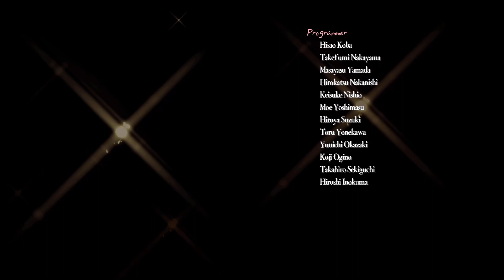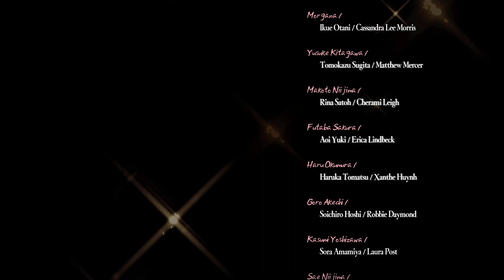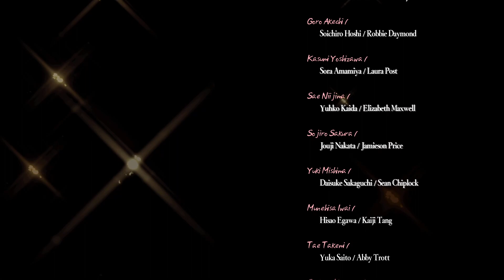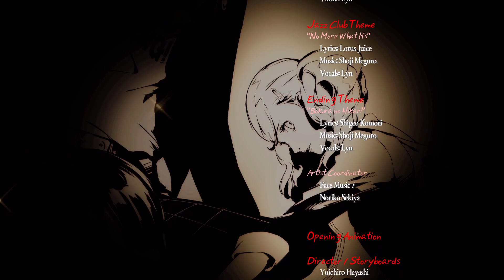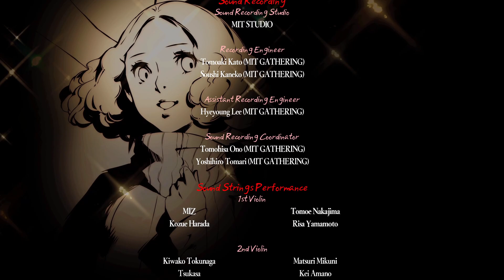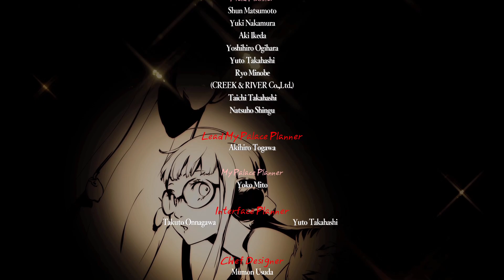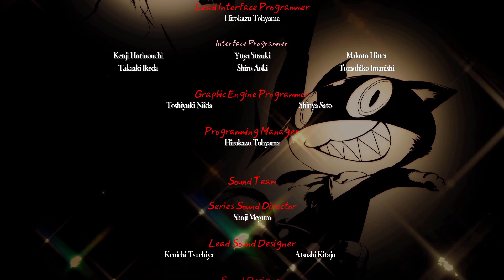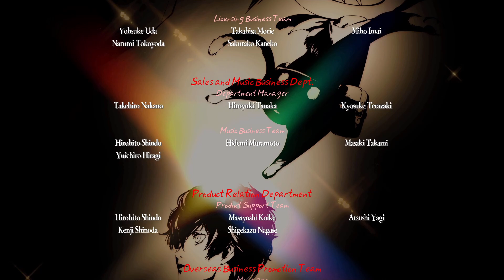FIN! | Persona 5 Royal PC - PART 99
NO SPOILERS! ~ Another journey for the books.

Persona 5 Royal, abbreviated as P5R and titled Persona 5: The Royal in Japan, is an enhanced re-release of Persona 5.
The game was initially released for PlayStation 4 in Japan on October 31, 2019, followed by a Western release on March 31, 2020. The game has had backwards compatibility support with the PlayStation 5 upon the console's launch.

In June 2022, as part of the Persona 25th Anniversary, it was announced that Persona 5 Royal would be ported on Xbox One, Xbox Series X/S, the Nintendo Switch and Microsoft Windows via Steam and the Microsoft Store on October 21, 2022. Additionally, a standalone port of the game for PlayStation 5 would release alongside these versions, and the game would be made playable on Microsoft's Xbox Game Pass subscription service.[3][4][5]

Kasumi Yoshizawa: An accomplished young gymnast who enrolls in Shujin Academy around the same time as the protagonist. She is a great admirer of the protagonist and one of the few people in school who treats him kindly. Though not an official Phantom Thief at first, she briefly assists the protagonist during the events of the original game. She wears a black mask with silver accents and wields rapiers and rifles in battle.
Takuto Maruki: A part-time school counselor and researcher of cognitive psience who enters Shujin Academy following Kamoshida's arrest. He is a genuine, understanding person and always helps students whenever needed, being among one of the more popular members of the school faculty. He is one of the protagonist's new Confidants in the story.
Jose: A mysterious young boy who researches humans and helps the Phantom Thieves in Mementos. Flowers and star stamps can be collected in Mementos, and the protagonist can trade these items with Jose in his shop: flowers are traded for items, and star stamps allow him to change Mementos' cognition, improving the rate at which rewards are given, such as experience, money and items.

The remastered version of the game adds minor visual details. One instance is having Ann bleed from inside her mask during her awakening.[6]
Almost all DLC, including the paid content exclusive to Royal's original release, has been confirmed to be included for free in the Nintendo Switch, PlayStation 5, Xbox, and PC versions of the game.[7][8][9][10]
The only exception is the Raidou Costume DLC, which is not present in the remasters of Persona 5 Royal.[11]
The English Nintendo Switch version has been compressed down to 14.2GB, roughly a third of the size of the original game.[12]
The PS5 version of the game cannot be directly upgraded from the PS4 version of the game, and will have to be bought separately.[13]
The PS5 and Nintendo Switch versions will be released physically worldwide. However, it will only be released as a digital title for Xbox consoles in Japan, while it will not be released physically on PC platforms.[13]
The 2022 remaster of Persona 5 Royal is also going to be localized in Simplified Chinese (subtitle only.)[14]

KITTY CAT! | Persona 5 Royal PC - Part 05